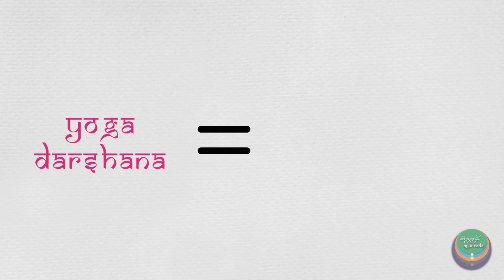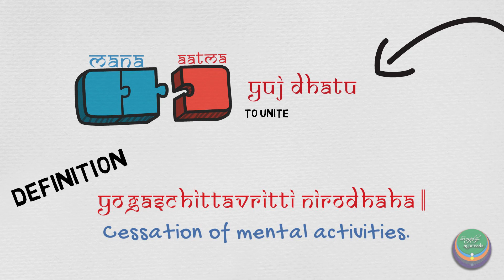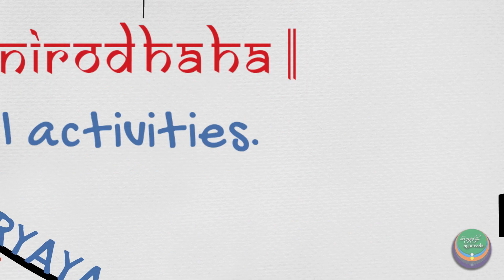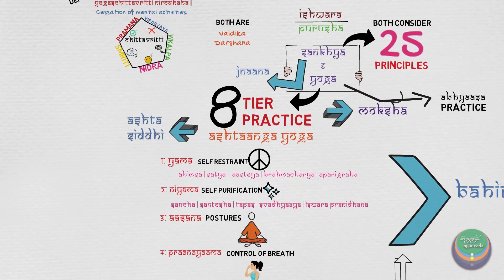Yoga Darshana in brief - Padartha Vijnana |Simply Ayurveda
Yoga Darshana is quite popular globally in present times. At least, the aasana and praanayaama aspects of it. The potential of this darshana is multifold. The way to attain energy modulation by continuous practice is virtuous additional to the health benefits.

There is a lot more to know and understand about Yoga which will be discussed in future videos.

It is necessary that we know about this background of Yoga before we start practicing it.

Whenever we learn about yoga Darshana have a better understanding of the theoretical aspect of it which is the Sankhya Darshana.

References - Essentials of Padartha Vijnaana, Dr Vinodkumar M V
                       Padartha Vijnaana, Dr. K V L Narasimhaacharyulu